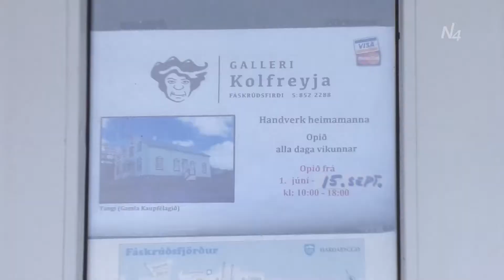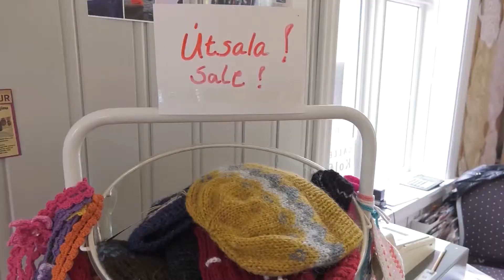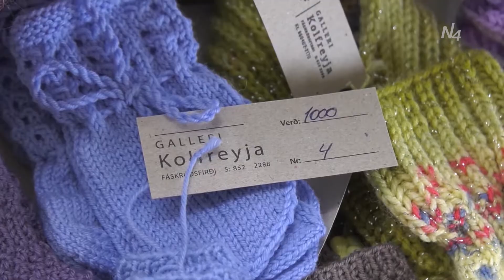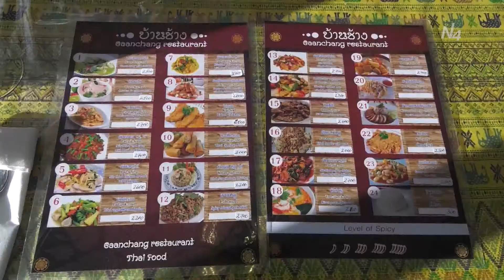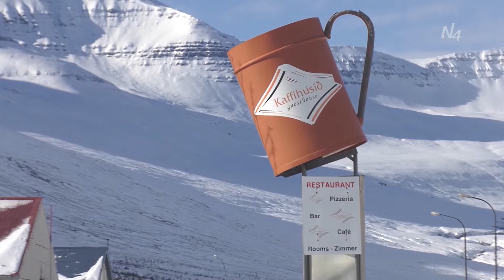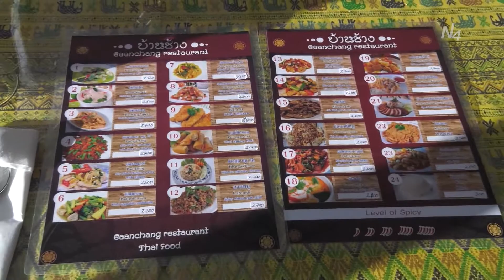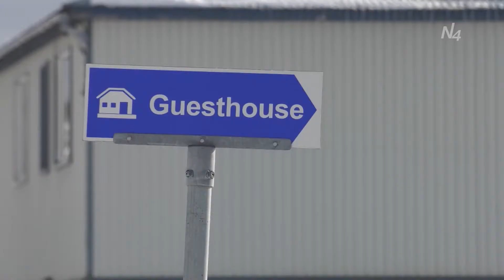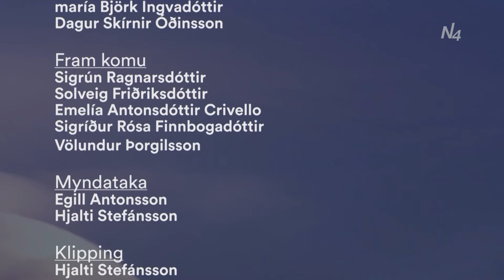Eitt og annað: frá Fjarðarbyggð